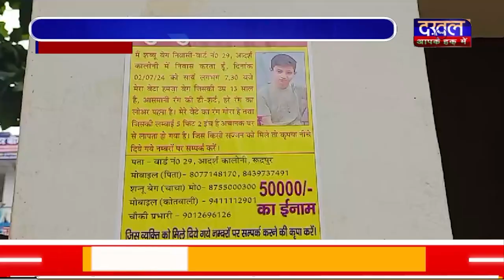DAKHAL NEWS 45 दिनों से लापता बालक को पुलिस ने खोजा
रुद्रपुर क्षेत्र से पिछले 45 दिनों से लापता 13 वर्षीय बालक हमजा बेग को लालकुआँ पुलिस ने ढूंढ निकाला.